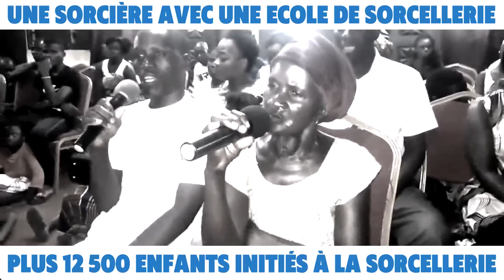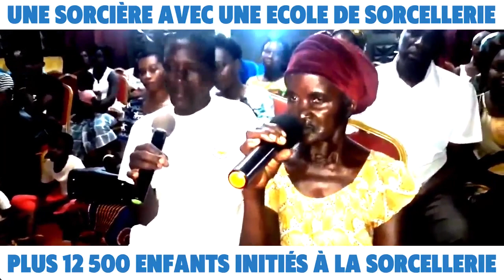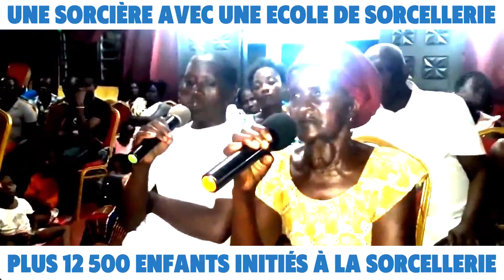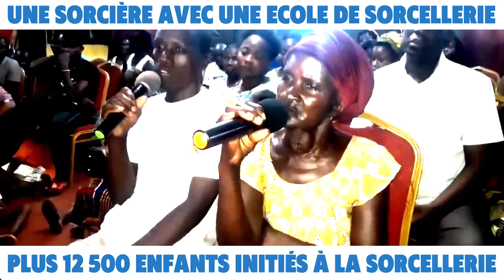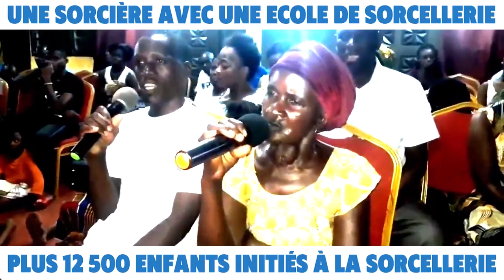🔴Une reine sorcière initie plus de 12 500 enfants à la sorcellerie dans mon école de sorcellerie